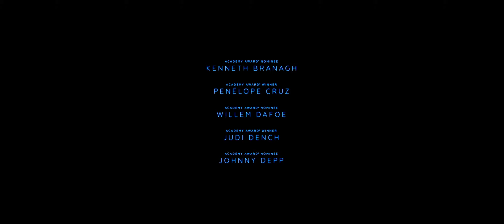Murder on the Orient Express (2017)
A lavish train ride unfolds into a stylish & suspenseful mystery. From the novel by Agatha Christie, Murder on the Orient Express tells of thirteen stranded strangers & one man's race to solve the puzzle before the murderer strikes again.

Writers: Michael Green (screenplay by), Agatha Christie (based upon the novel by)

Stars: Daisy Ridley, Johnny Depp, Michelle Pfeiffer